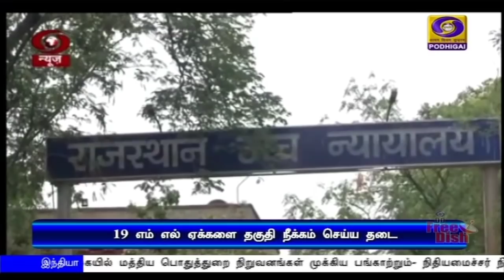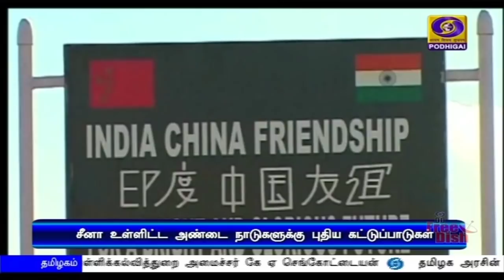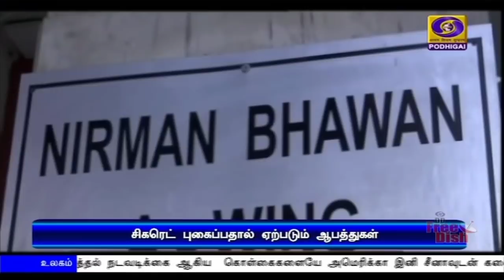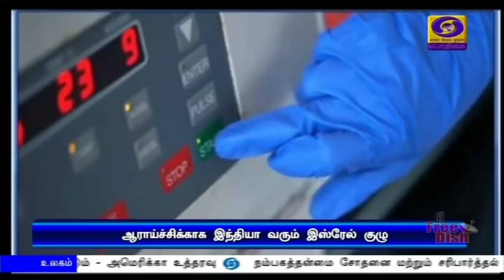பொதிகை பிற்பகல் 2.00மணி செய்திகள் [15.07.2020]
1) வெள்ளத்தால் பாதிக்கப்பட்ட அஸ்ஸாம், பீகார், உத்தரப்பிரதேச மாநிலங்களுக்கு செஞ்சிலுவை சங்கத்தின் சார்பில் நிவாரணப்பொருட்கள்-குடியரசுத்தலைவர் ராம்நாத்கோவிந்த் அனுப்பி வைத்தார்.

2) பிரதமர் நரேந்திரமோதி வரும் ஆகஸ்ட் 15 ஆம் தேதி தில்லி செங்கோட்டையில் நடைபெறும்
*** மாநில மற்றும் மாவட்ட தலைநகரங்களில் நடைபெறும் சுதந்திரதின விழாக்களில் பொதுமக்கள் கலந்துகொள்ள தடை

3) பொருளாதாரத்தை மீட்டெடுக்கும் நடவடிக்கையில் மத்திய பொதுத்துறை நிறுவனங்கள் முக்கிய பங்காற்றும் - நிதியமைச்சர் நிர்மலசீத்தாராமன் நம்பிக்கை

4) இந்தியாவுடன் எல்லைகளை பகிர்ந்து கொள்ளும் நாடுகளிலிருந்து பொருட்களை இறக்குமதி செய்வதற்கு புதிய கட்டுப்பாடுகளை விதித்தது மத்திய அரசு

5) கொரோனா தடுப்பு மருந்து கண்டுபிடிக்கப்பட்டால் நாளொன்றுக்கு ஏழு கோடி தடுப்பூசிகள் உற்பத்தி செய்யப்படும்- இந்திய மருந்து நிறுவனமான சீரம் இன்ஸ்டிடியூட் அறிவிப்பு

6) ஐ பி எல் கிரிக்கெட் போட்டி தொடர் ஐக்கிய அரபு எமிரேட்டில் செப்டம்பர் 19 ஆம் தேதி தொடங்க வாய்ப்பு